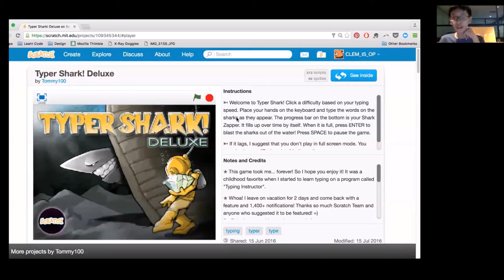Codementor Scratch Summer Camp - Why should you learn Scratch?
In this video, Chenhao, a 13-year-old programming student turned teaching assistant, explains why you (and your kid) should learn Scratch.

Codementor Scratch Summer Camp is a 4-week series of online classes offered jointly by Codementor and Saturday Kids where you’ll be learning from a live mentor. In a small group setting with other peers, you’ll learn how to use Scratch to programme and build a game with it.

The Scratch summer camp starts on Thursdays, Aug 4, at 5PM SGT (GMT+8) / 10AM BST.